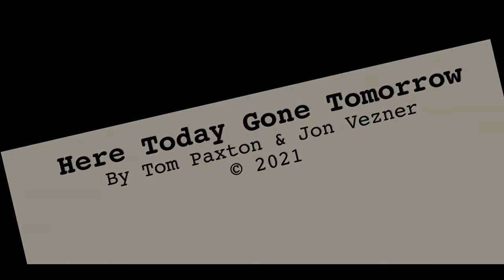"Here Today Gone Tomorrow" by Tom Paxton and The DonJuans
Tom Paxton's latest! The late John Prine in photo with Tom at :34.